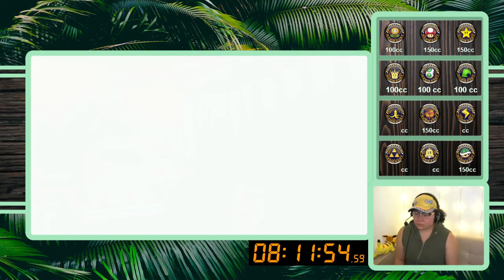9/6/21 GOING FOR GOLD 4/12 CUPS - Mario Kart 8 then ART later